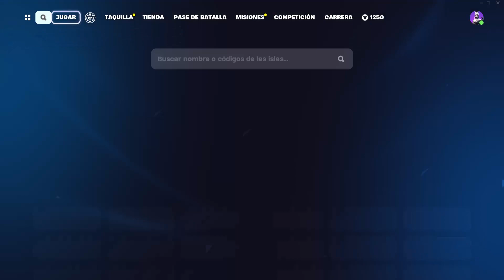⚔️FORTNITE- SUBE MÁS RÁPIDO DE NIVEL BUG XP +240K / BEST XP MAP GLITCH CHAPTER 5 SEASON 1 (BUG 107)🎉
Wolaaaaaaaaaaaaaaaaaaaaaa Vampirillos! ^^
Aquí os traigo un nuevo vídeo de Fortnite y vamos a continuar con los bugs de xp y en el vídeo de ahora os voy a enseñar un Bug de XP (no baneable) para creativo, que ponen los creadores de los mapas y al final terminan por parchear, pero hasta entonces, se puede subir unos niveles de xp de una forma muy fácil.
Vamos con los bugs de la temporada Contracultura!!!
Capítulo 5: Temporada 1 Contracultura

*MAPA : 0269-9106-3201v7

-Capítulo 5: Temporada 1 TODA LA INFORMACIÓN y Novedades de la nueva temporada

bug fortnite capitulo 5 temporada contracultura, bug de experiencia fortnite capitulo 5, como conseguir experiencia en fortnite capitulo 5, truco para subir rapido de nivel en fortnite, mejor truco para subir rapido de nivel en fortnite, season 5 xp glitch map fortnite underground, conseguir mutágeno, mutágeno creativo, consigue pe en islas de creadores tarea de splinter.